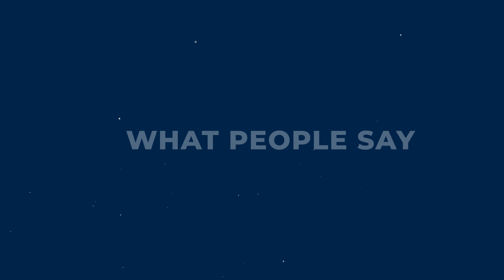What People Say Matters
Let's try something new. Condensed Testimonials!
Because buying or selling your home is always a big deal, no matter what the price point.
We're honoured to work with each and every one of you!